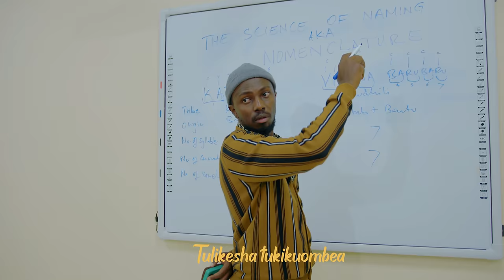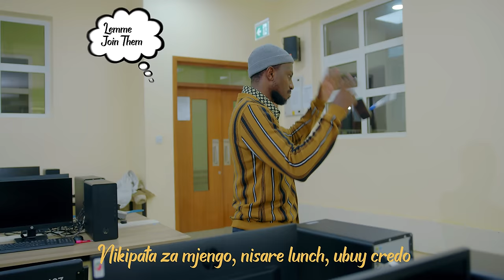Katunge - Vijana Barubaru x Shad Mziki [Official Lyric Video]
Katunge is a girl’s name in the Kenyan Akamba Bantu tribe. This song tells the story of a girl, Katunge, that leaves her village with the help of her village people to go and seek higher education in the city. She, unfortunately, has never come back. Her failure to return is under unknown circumstances. The persona asks in the song, “Katunge, where did you go?”, in the Akamba language. It is a sad story of lost love and a longing for the love to be rekindled.

Written and Performed by: Vijana Barubaru & Shad Mziki
Audio Produced by: Ihaji Made It & 2lu 43va
Mixed & Mastered by: Ihaji Made It
Video by: Rahim The Filming King
Make Up by: Makeupbylulu254